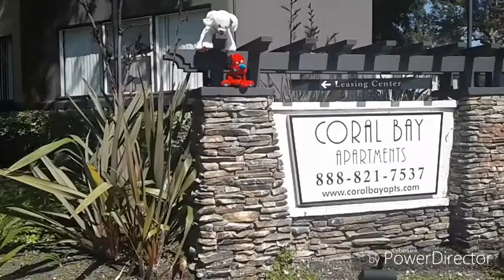HHPAY&TR2001 Magical Event S2: Magic Ducks